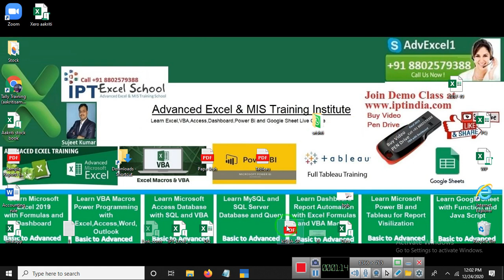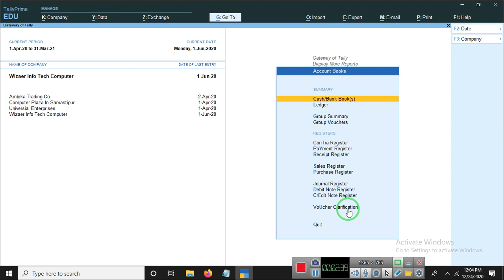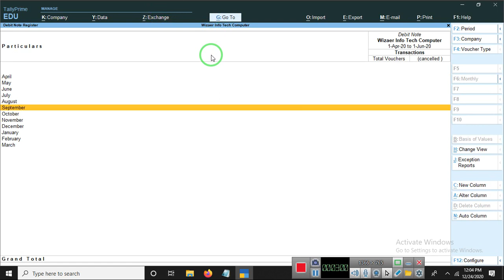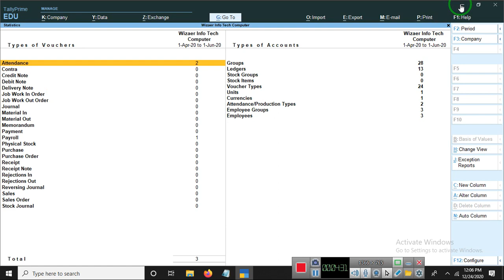A30 How to Use Voucher Rajister In TAlly Prime 1